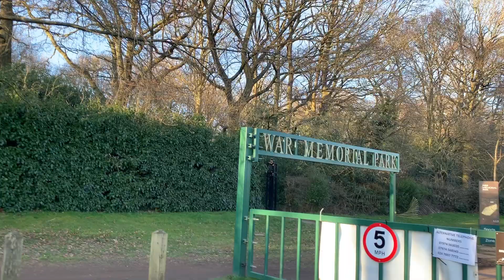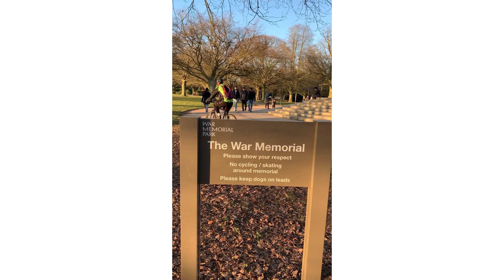war memorial park || parks in uk || uk vlogs || tellugu vlogs || telugu vlogs in uk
Hello everyone
We are chinni & chittu
We are going to entertain you guys We will upload the clips about the nearest places & the fun activities.
Please do watch our videos and I am open for any suggestions

NOTE: Any information provided in our videos is completely based on our own personal experience. Thank you.